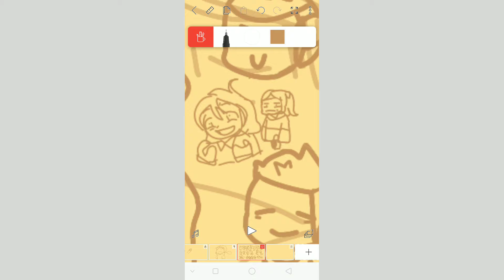exclusive, unfinished, unused and old stuff.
I have to free up some space, and share the stuff I planned to share!

enjoy, hab good day everyone